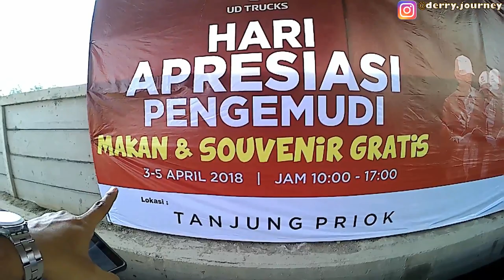VLOG PEMBERIAN SIM GRATIS SOPIR UD TRUCKS QUESTER DI TANJUNG PRIOK